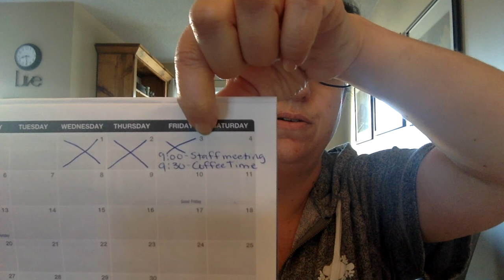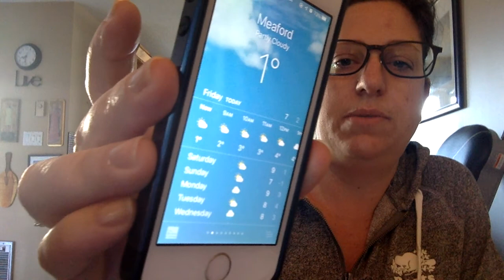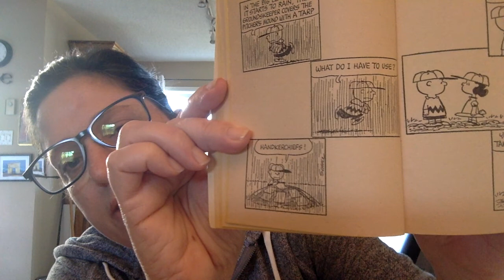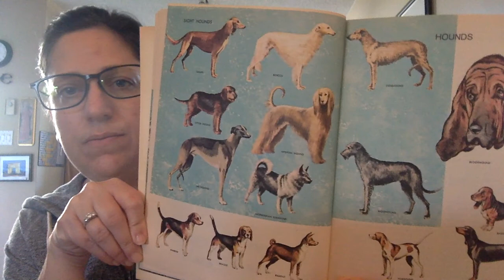april 3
Day 10